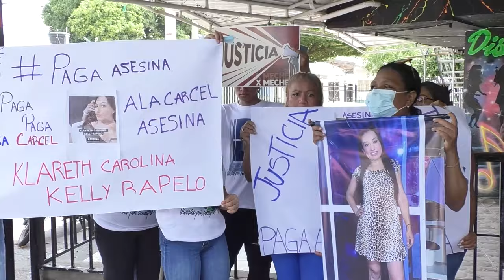*CLICK CNC 19 ALIANZA FC YA CONOCE SUS RIVALES PARA LA COPA SUDAMERICANA 2024*